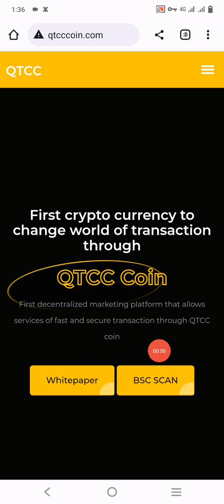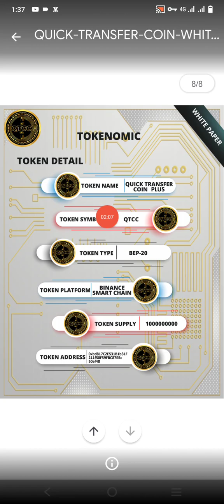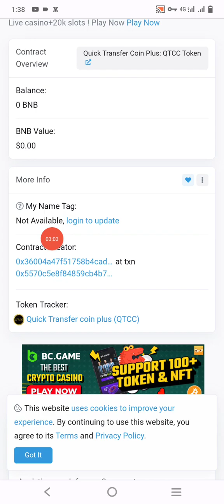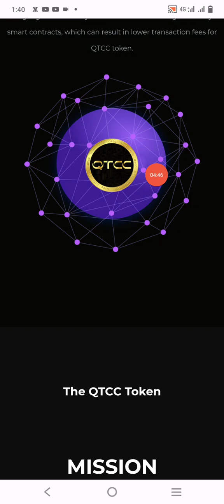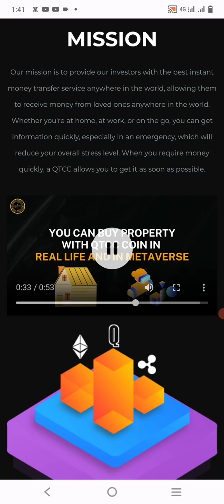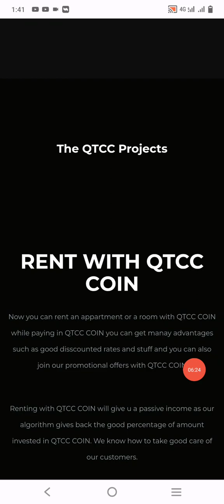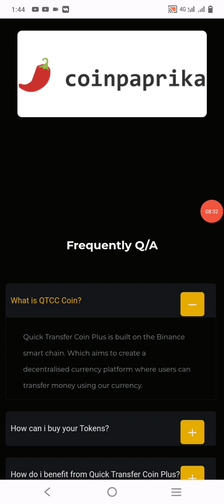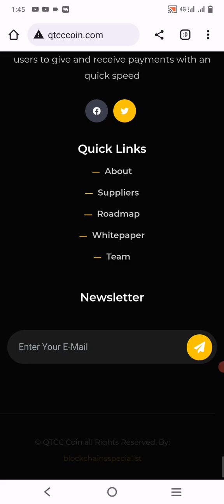Quick transfer Coin Plus | QTCC COIN | QTCC/USDT